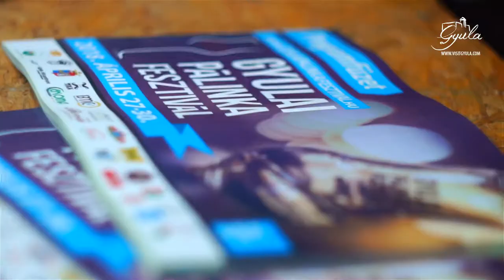VisitGyula - "Pálinka"-Fest 2018 (Gyula, Ungarn)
Kameramann: Laszlo Incze
Schnitt: Gergely Batai
AstroNovaFilm 2018